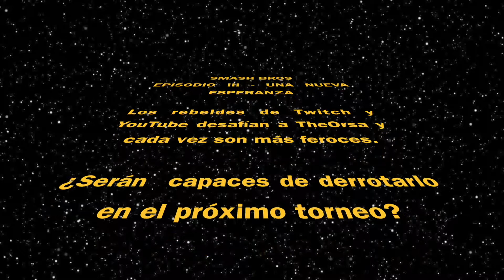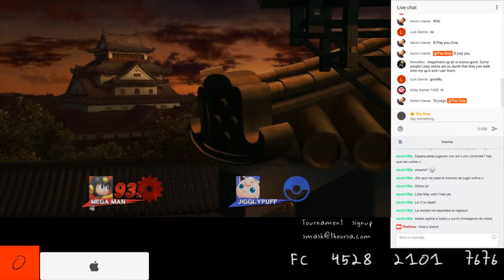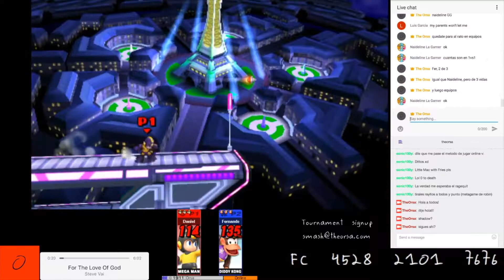Second Weekly Summary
The best finishes and moves of this week (May 15th through 19th))